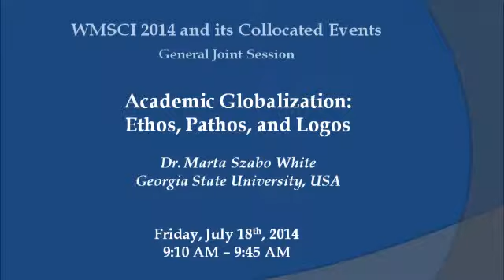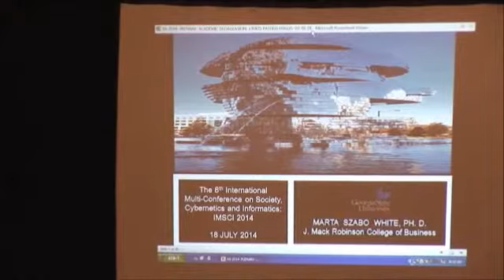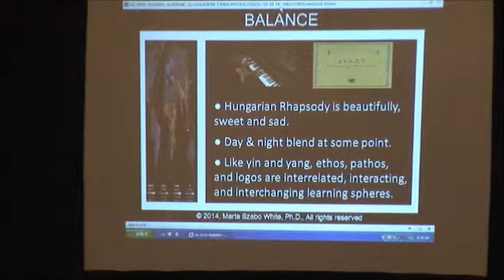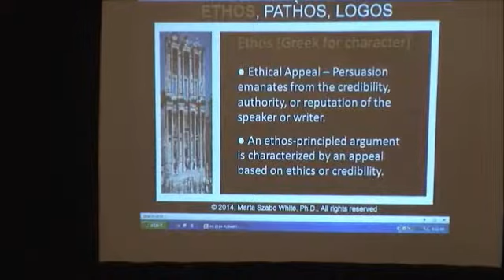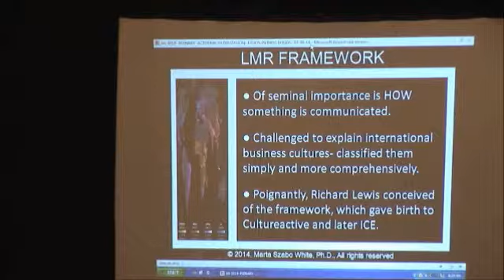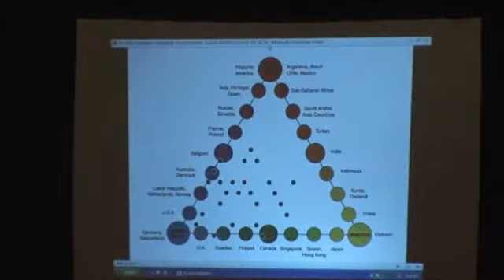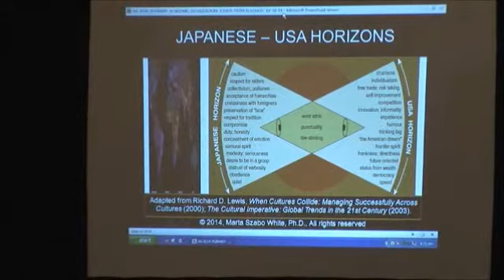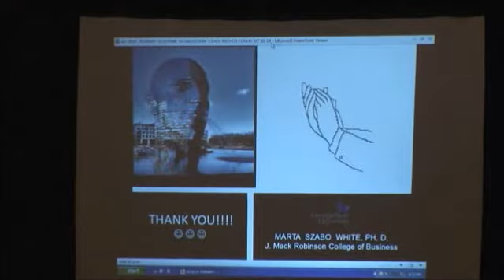Academic Globalization: Ethos, Pathos, and Logos (WMSCI 2014)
"Academic Globalization: Ethos, Pathos, and Logos"
(General Joint Session at WMSCI 2014)

Dr. Marta Szabo White
Georgia State University, USA

Abstract:

Pedagogy that enables discovery and dissemination; inspires epic research and seminal scholarship of teaching; and is epitomized through ethos, pathos, and logos in the context of Academic Globalization, is what many would deem to be a higher collaborative pedagogy. The intersection of a Hungarian Rhapsody, which is beautifully sad and the Greek Parthenon, which structurally represents thought beyond borders, underscore character (ethos), emotions (pathos), and logic (logos). This paper explores leveraging these three pivotal constructs by extending an established communication framework to facilitate inter-disciplinary language and communication.